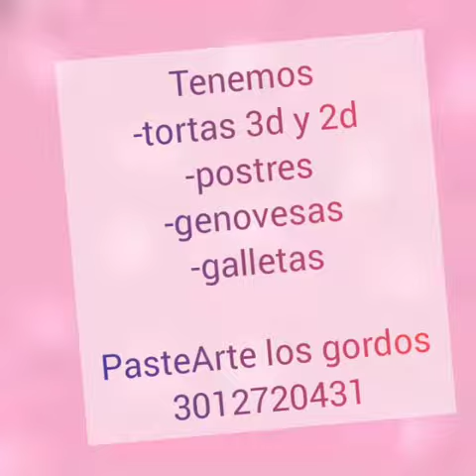Torta de La L.O.L. En fondant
Video de Nelson Ramirez Video hecho en pasteArte los
Gordos. Música de fondo no es de mi autoría. Carrera 28. #  33-27. Barrio Santa Rita frente al colegio la milagrosa del parque la factoría wassapp 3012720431. Visitanos para tener el gusto de atenderte y ser cómplice de esos momentos especiales